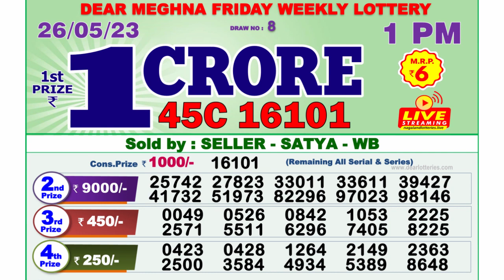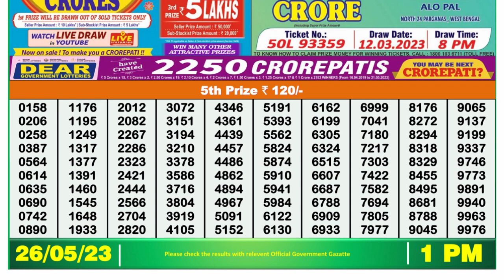Nagaland Lottery Sambad Live 1pm 25.05.23